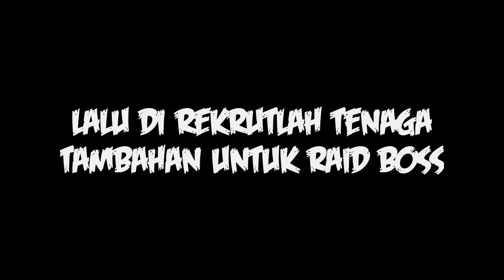Seal Biadab - (Jurnal #4) Legenda Party TerBusug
[Ayo main bareng di Seal Diamond Private Server]

[Kru Kru Seal Biadab]